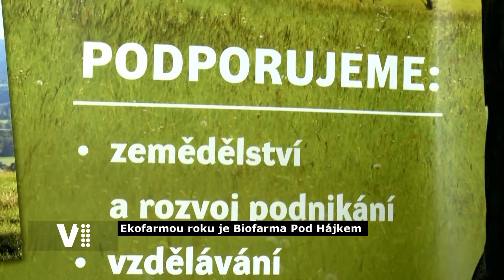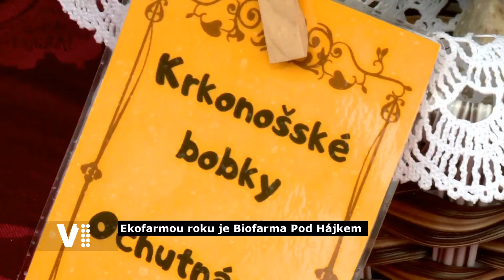MAS Krkonoše a regionální produkty z Krkonoš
Místní akční skupina Krkonoše je koordinátorem regionální značky Krkonoše originální produkt, která má přes 35 nositelů (výrobky, zážitky). Pomáháme zvyšovat kvalitu života ve venkovských oblastech. Rozdělujeme finanční prostředky v dotačních programech regionu Krkonoše (rozvoj venkova, školství, soc. služby, bezpečnost dopravy a zaměstnanost). a